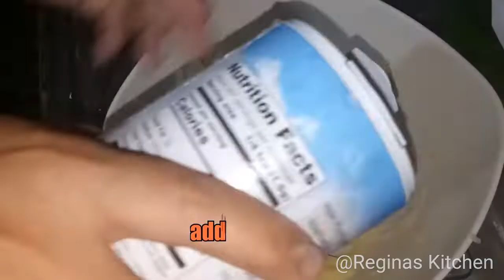Potato Pancakes| Latkes| Healthy Meal| Israel Food| Regina's Kitchen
How to cook this Potato Pancake or Latkes?
Watch and learn.